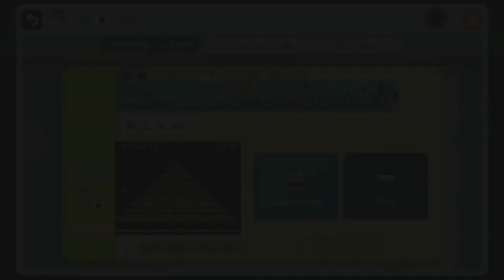POWアスレチック(POW Athletic) by ひが - Super Mario Maker - No Commentary 1bm